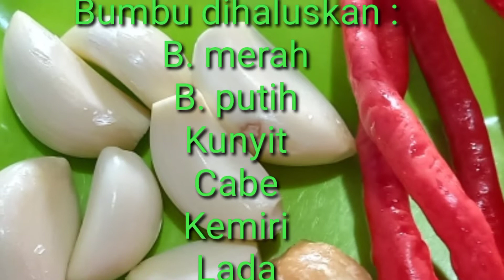Tutorial Resep Cara Membuat Sambel Goreng UdangPete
Assalamualaikum wr wb,  hai sahabat youtuber ku semua dimana pun berada. Semoga semua sehat walafiat.

Kali ini kembali saya akan tutorial resep membuat sambel udang pete. Mungkin sahabat sudah sering membuat masakan dari pete. Tapi saya membuat sambel goreng udang dicampur pete dan jagung manis.

Cara membuatnya sangat simple dan muda diikuti. Bahan-bahannya pun yang selalu ada di dapur sahabat.

Untuk jahe mungkin banyak yang belum pernah kasih ke pete ini juga untuk mengurangi rasa amis dimasakan.

Semoga dapat bermanfaat dan dapat di pratekkan serta bisa menjadi menu tambahan tuk yang jualan lauk.

Trimakasih,  tunggu video berikutnya yach